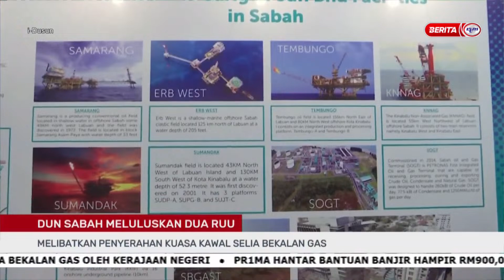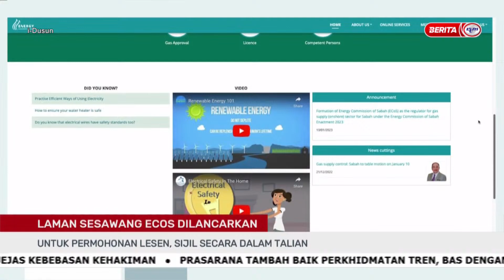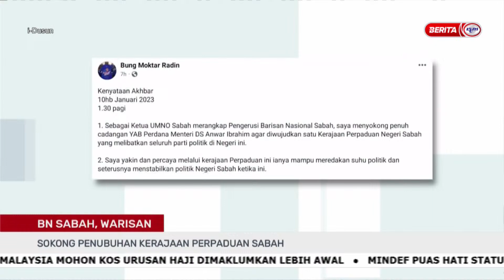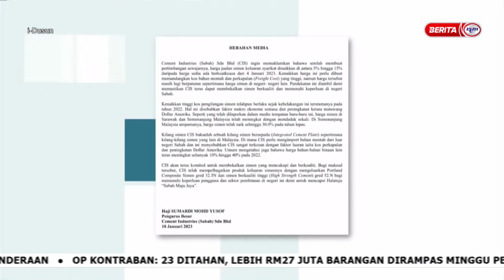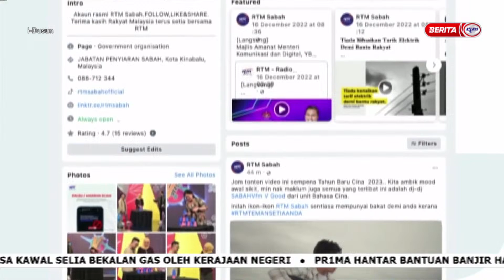10 JANUARI 2023-I-DUSUN